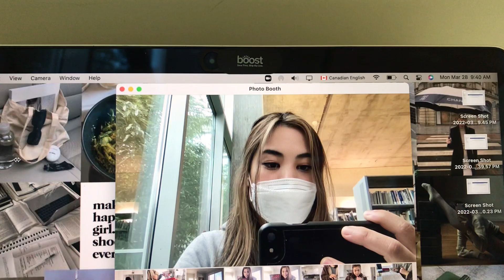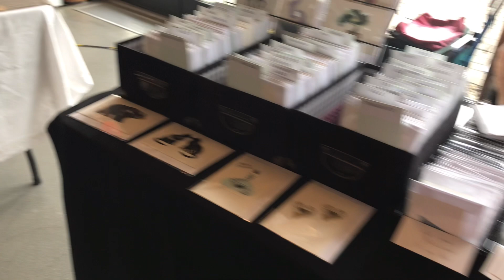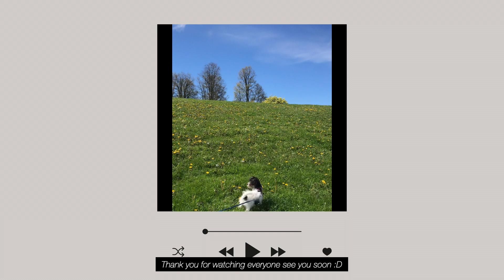[Vlog] Spring in Vancouver Thai student version !!! | Langara College in Spring time !!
Hello everyone Longg time nooo see you guys here T^T
Finally I'm back ! :D hope it's not too late to share my life in Vancouver Spring 2022 edition heheh Enjoy

ps. I will try to come up with new content in the next video XD !

 love , Tan :)